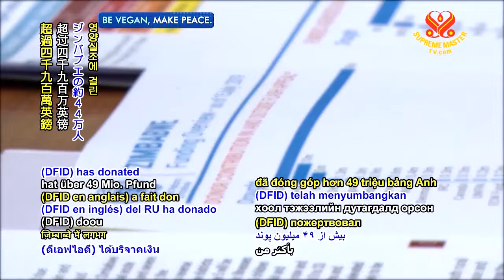0749 NWN 1 UNITED KINGDOM provides humanitarian aid to Zimbabwe 6m